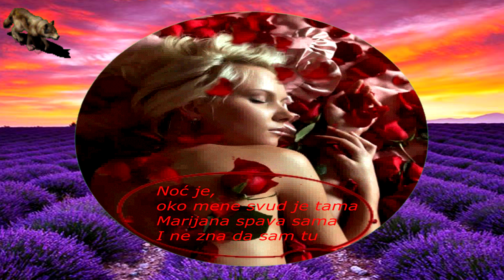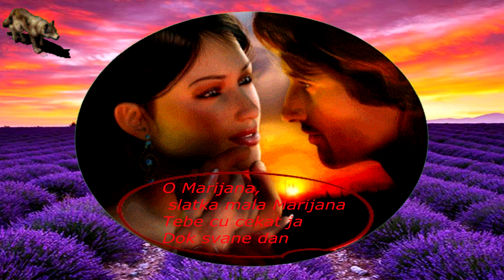DUBROVACKI TRUBADURI-MARIJANA (TEKST)